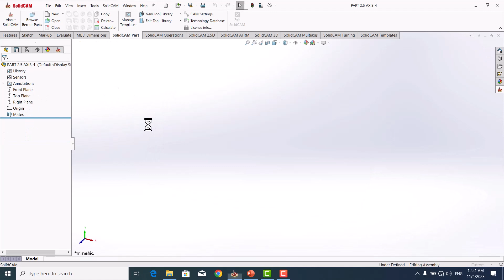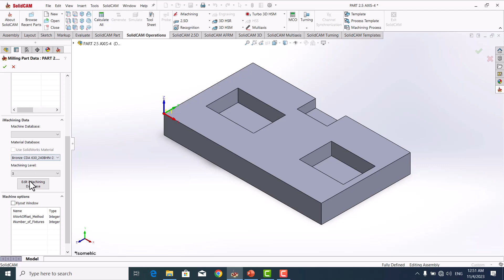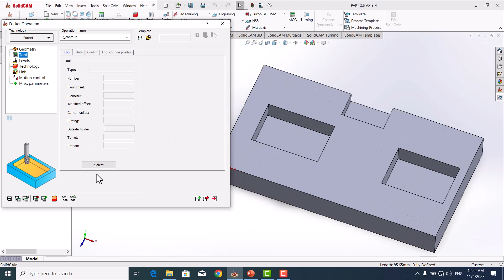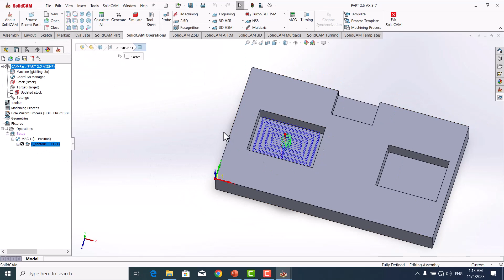Lecture 15 Solid Cam 2.5D Operations Pocket Milling (Solid Cam Arabic Tutorial - عربي)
Solid Cam 2.5D Operations Pocket Milling (Solid Cam Arabic Tutorial - عربي)